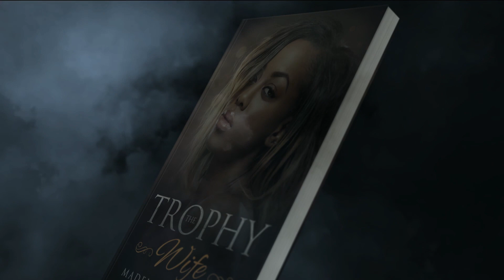R Kelly and Lisa Van Allen: The one who conquered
IF ITS TOO MUCH, GOOGLE

 ISOBEL MITTON FOR THE SCIFI

MADELEINE MITTON FOR THE EROTIC ROMANCE!

About Isobel Mitton

Isobel Mitton is a scifi/fantasy author of the “Across the Realm” scifi/fantasy book series. She also writes Erotic romance based on the Hip Hop world as Madeleine Mitton.

Isobel is Canadian and African. She is also a certified witchdoctor/traditional healer with clairvoyance gifts.

To this channel for psychic readings, Initiation classes from her tribe, the Zezuru, stories of Africa, and updates on her books.

KEEPING UP WITH MY YOUTUBE CONTENT.

Witchdoctor in the House – For psychic predictions.
Initiation classes – From the Zezuru tribe in Southern Africa.
Be the one – HIV awareness
Stories from an African village – Isobel shares stories of growing up while straddling urban Africa and rural Africa.
The Books – Isobel talks about her books, scifi/fantasy and erotic romance.

THE BOOKS:

COPY AND PASTE. MUCH EASIER THAT WAY COS I CAN’T GET THE LINKS TO WORK

Across the realm, Life always finds a way,  BY ISOBEL MITTON.
Across the Realm, When two tribes go to war, BY ISOBEL MITTON
Training Grounds, Year one BY ISOBEL MITTON

AVAILABLE ON SMASHWORDS AND OTHER RETAILERS.

The Show goes on BY MADELEINE MITTON
The Trophy Wife BY MADELEINE MITTON

Side Chicks Rule Erotic book Series Channel

Isobel Mitton Channel

Witchdoctor in the house:

WHAT IS ZINATHA?

ZINATHA is an association of registered and licenced traditional healers comprising of spirit mediums, herbalists, faith healers & midwives.

Our role in the society includes:

Ensuring that society receives professional medical attention from registered & licensed practitioners.
Promoting use of traditional medicine as a natural remedy to various diseases.
Complementing the Ministry of Health's effort in bringing solutions to chronic diseases, eg HIV/AIDS & cancer.
Our services include:

Referrals to registered & licensed practitioners.
Sale of herbal medicines for HIV/AIDS opportunistic diseases, cancer, dysfunctional sexual health etc.
For more info get in touch on 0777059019/ 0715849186

ZINATHA HERBAL PHARMACY
For authentic and certified African traditional herbs , Come to 7 Scott rd. Hatfield, Harare, Zimbabwe.
Call or App 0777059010/ 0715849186

Please take everything I say and do on this Heading, “Witchdoctor in the house”  as unproven, and for your viewing pleasure only. None of it is true. Until science says otherwise. Let’s be skeptical to the end.